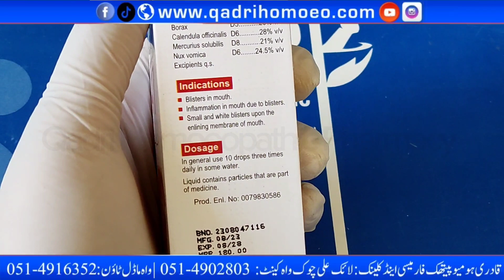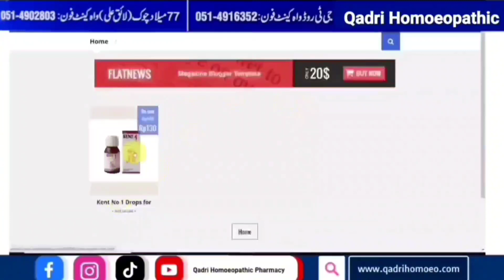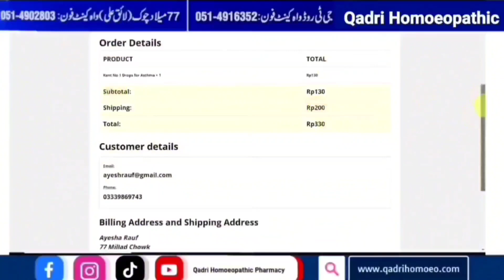Kent 47 Drops For Mouth Ulcers | منہ کے چھالوں کیلیے Homeopathic Dawa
Zaban or Mouh k Chaloh k liyay Homoeo Dawa
Today In This Video We Discuss About Treatment of Mouth Ulcers
October 2023 Price is 180rs

✔️Every Week Informative Videos
✔️Case Discussions
✔️Medicine Reviews
✔️Medicine Comparisons
✔️Dispensing
✔️Price Update
✔️Online Consultancy
✔️Weekly Pharmacy Live Sessions
✔️Monthly Doctor's Live Sessions
✔️Product Discounts
✔️Instagram Updates
✔️Facebook Updates

➡️Providing Highest standard of homeopathic medicines and patient care is aimed✊
➡️We are Wholesalers & Resellers of Local & Imported Homeopathic Medicines
➡️We Deal In a lots of Homeopathic Medicine Brands
➡️We have a lots of Expert Homeopathic Doctors Having 5 to 40 years of Experience
➡️We sell Homeopathic Medicines Online throughout Pakistan

Qadri Homeopathic Pharmacy & Clinic
✔️Branch-1 = Shop # 77, Milad Chock (Liaq Ali Chowk) Wah Cantt. Ph # 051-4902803 | 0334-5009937

✔️Branch-2 =  Plot#315, Shop# 4 & 5 Right Side after Millad Chowk, Main Double Road, Wah Model town Phase 1 Rd, Wah Cantt, 47040
✔️Proprietor: Dr. Rauf Ul Hassan Qadri
✔️Online Representative: Mr. Ahmad Mujtaba

✔️About Us:
QHPC Is Registered By PHC( PAKISTAN HEALTH CARE COMMISION) & DRAP( Drug Regulatory Authority of Pakistan) Established Since 1968 (53 Years of Excellency)✔️
It is established with the aim of providing state of art homeopathic medicine education & treatments.

✔️Note:
(c)1968 Qadri Homeopathic Pharmacy and Clinic